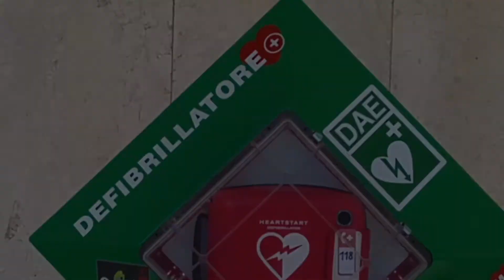Inaugurazione DAE - Defibrillatore Automatico Esterno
Il defibrillatore automatico esterno, è un dispositivo salvavita in grado di intervenire tramite una scarica elettrica in caso di arresto cardiaco. E' quindi importante che l'intervento avvenga in tempi brevissimi.
Dal 25/4/2018 uno di questi strumenti è a disposizione, in caso di emergenza, presso il nostro Comando, sotto il portico di via Don Pasquino Borghi, 10.